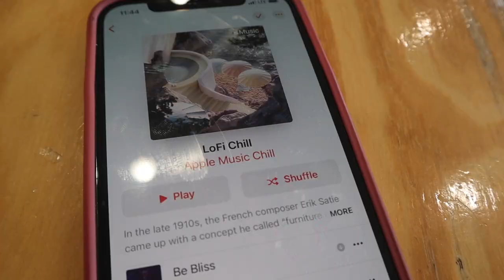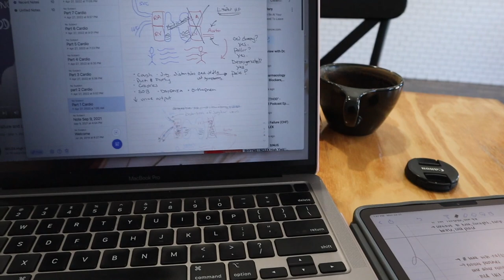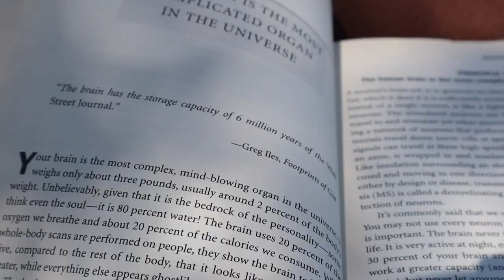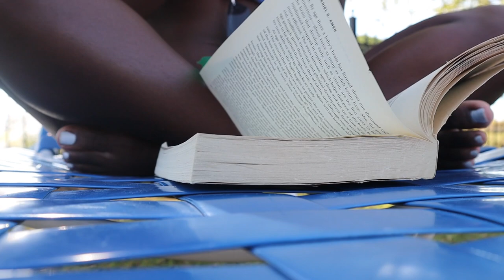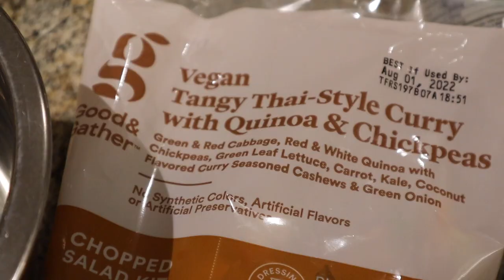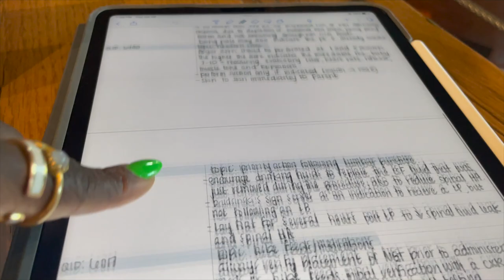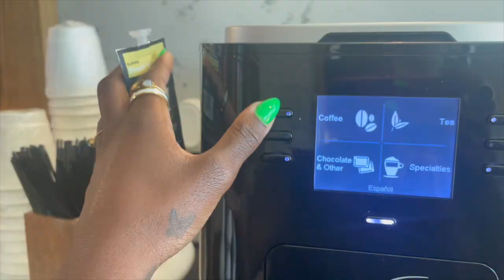WEEK IN THE LIFE OF A NEW GRAD NURSE // staying productive, studying for the nclex, new nails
welcome to another week in the life,

Blue light glasses 💙 (style 'Carson', color "tortoise")

Liquid IV DICOUNT CODE: SIERRAANYE

Shop with me at shopnurseneeds.com 🤍 all stethoscopes are discounted; SHOP NOWWW!